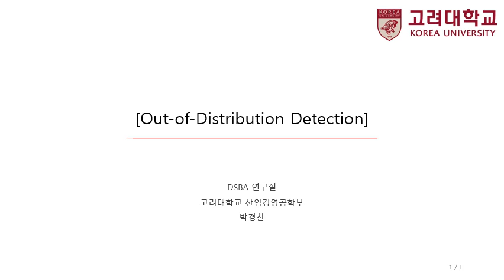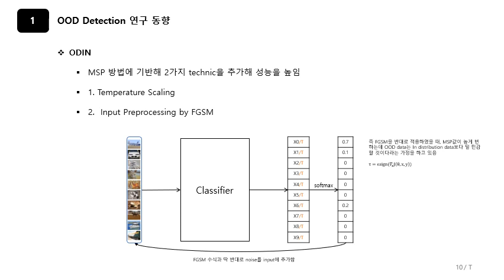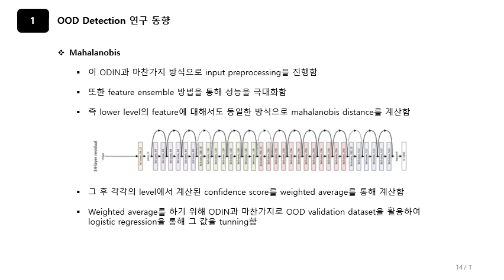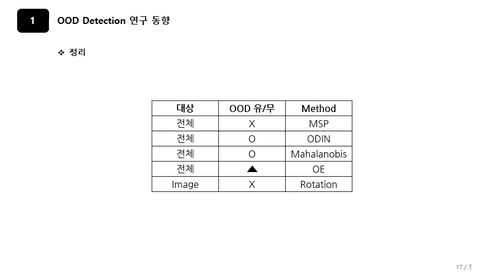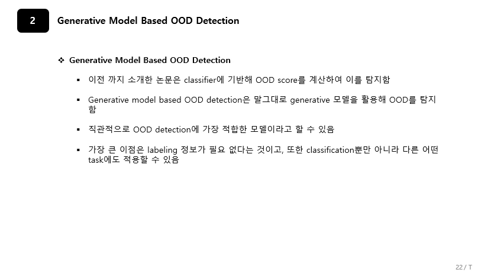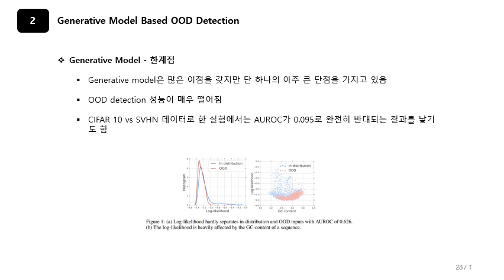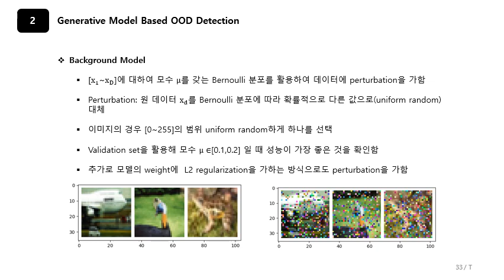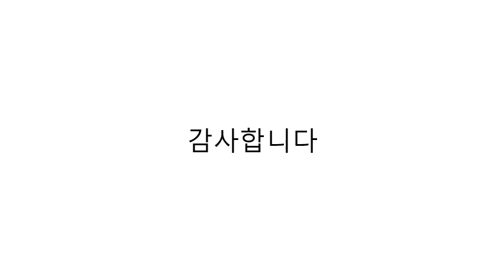[Paper Review] OOD Detection